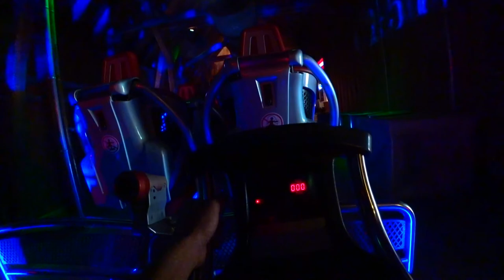VLOG # 15 Europa Park | PIRATE SHIP | BLUE FIRE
Cameras :
Sony A6500
Sony Action camera
OLYMPUS Tough TG-6

Lens :
Sony E 18-105mm F4
7 Artisans 25mm F1.8 Manual
7 Artisans 35mm F0.95 Manual

Computer :
Apple MacBook Pro with Apple M1 Chip

Audio Interface :
M-Audio AIR 192 I 14

Microphone / Accesories :
AT 2020
AT 2035
Boom Microphone Stand

Monitor Speakers :
M-Audio BX5

Vocal Compressor :
ART Tube MP/C

Yamaha F325 Folk Acoustic Guitar

Guitar Effects / Accesories :
MOOER Ocean
TC Electronic Ditto X4 Looper
Valeton Coral Amp
Hard Case

Pedal power source :
Palmer power supply (PWT12MK2)

Electronic Drumset / Accesories :
Alesis Surge Mesh Kit
PEARL - P-931 Demonator
Vic Firth American Classic
Akai APC Mini
Drum Throne

MIDI Keyboard :
Komplete Kontrol A25 Controller

Headphones / IEM
KRK KNS 8400 Studio
Easy KZ ZST